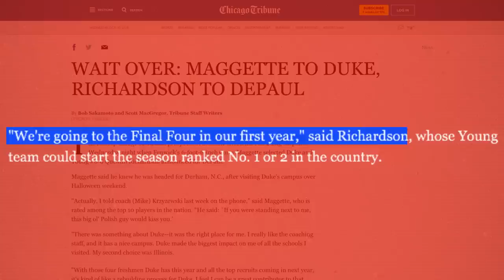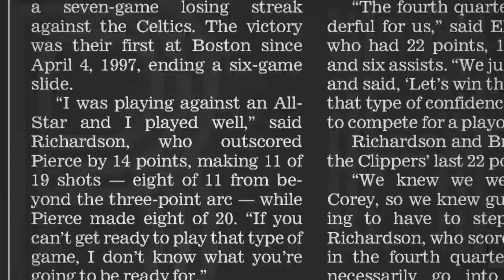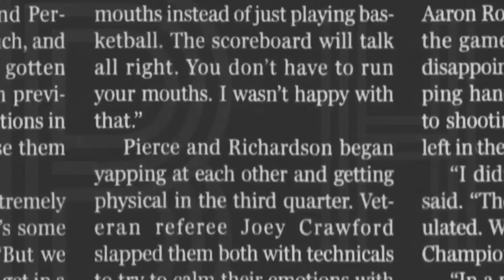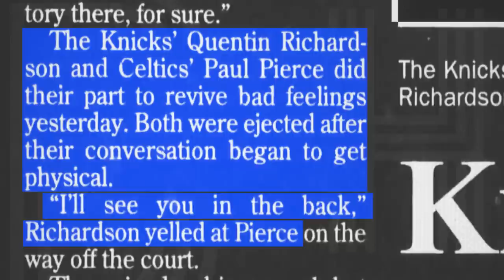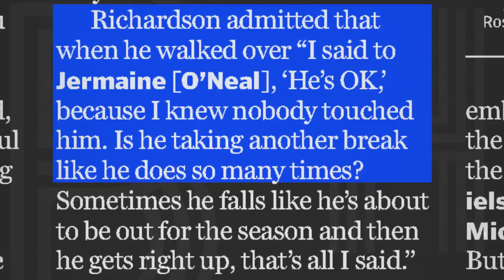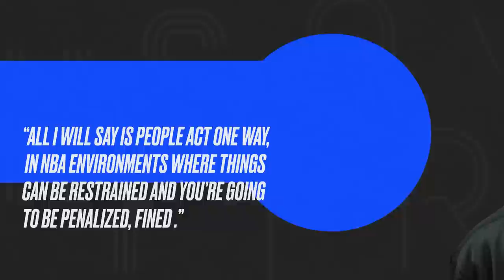Quentin Richardson vs. Paul Pierce was a confusing, embarrassingly one-sided NBA feud | Beef History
In his 13 years in the NBA, Quentin Richardson played for 5 franchises, led the league in three pointers one season, was traded for Darko and Andrea Bargnani, and spent a lot of time trying to start trouble with Paul Pierce - even though Pierce and the Celtics usually beat Richardson's teams. What the heck was this long, odd beef all about?